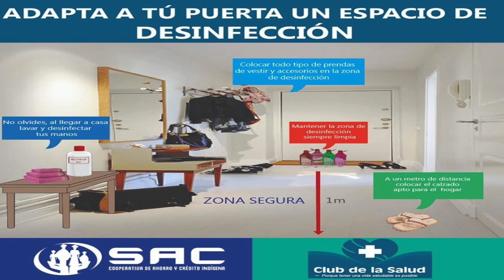HABLEMOS DE COOPERATIVSMO DOM 19 ABRIL 2020 B/2